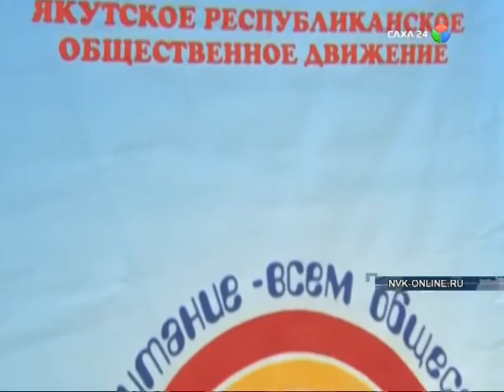В Якутии намерены усилить ответственность родителей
Об этом сегодня говорили на круглом столе «Родительский всеобуч». Круглый стол традиционно в канун Международного дня защиты детей проводят Министерства образования республики, по делам молодежи и семейной политике, а также общественники Якутии.